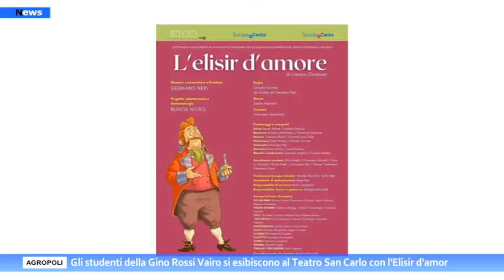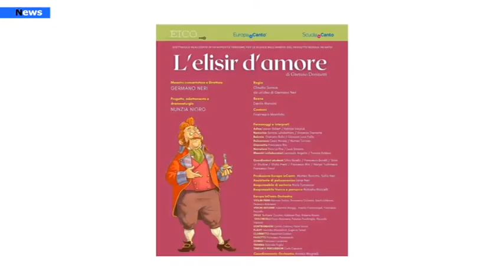Agropoli, gli studenti della Gino Rossi Vairo si esibiscono al Teatro San Carlo con l'Elisir D'amor